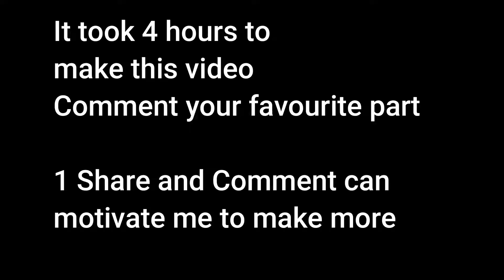The Dominator l Part 2 l f.t AWM King l Garena Free Fire - God Roy Gaming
The dominator
Part 2

About me :- I am a  gamer and upload it on YouTube for being famous.
mrb free fire,
mafia lb free fire,
swim ring b free fire location,
c b free fire gamer,
ajju b free fire,
a b c free fire,
free fire elite pass discount,
e free fire diamond hack,
cuong e free fire,
g free fire live,
g free fire name style
g free fire advance server
free fire hrithik roshan
mr had h free fire,
seven h free fire,
7h free fire
binod kon h free fire
multilaser h free fire
mad h free fire
i free fire kyu nahi chal raha hai
free fire jai character,
free fire jai character kaise milega
free fire joker song,
free fire jota character ability
j free fire name
d j free fire
d j free fire song
mr j free fire
hrithik roshan j free fire
free fire ki kahani
k free fire real life
k free fire tamil
k free fire character
k free fire gameplay
k free fire malayalam
l free fire gam
l free fire video
l free fire name style
b n l free fire video
b n l free fire
LOUD

1.Garena Free Fire Indonesia Live
2.Garena Free Fire Brazil Live
3.Garena Free Fire Brasil Live
4.Garena Free Fire India Live
5.Garena Free Fire Singapore Live
6.Garena Free Fire Thailand Live